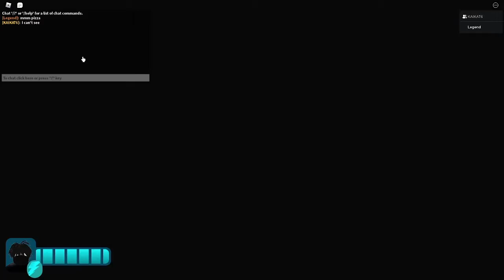DO NOT PLAY ROBLOX AMANDA THE ADVENTURER STORY AT 3 A.M.! (Good Ending)